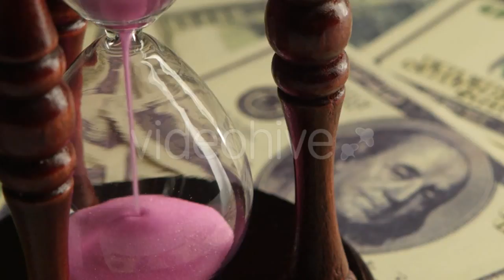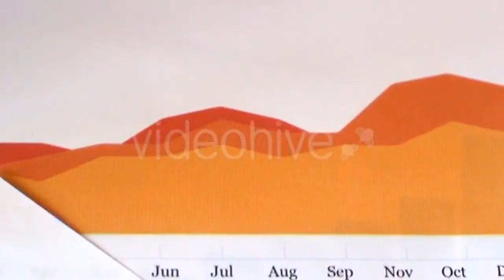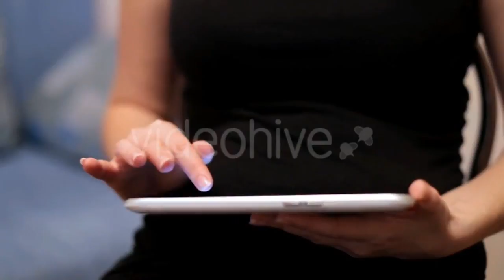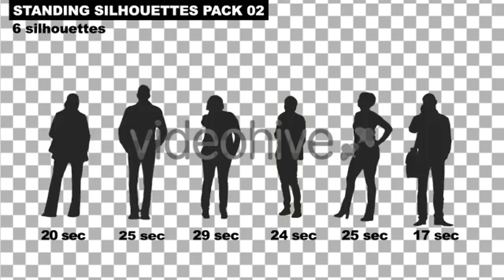Glass Of Milk And Macaroon On Blue Background - (food) | Stock Footage Mega Pack +40 items